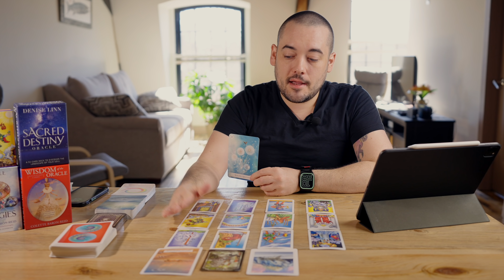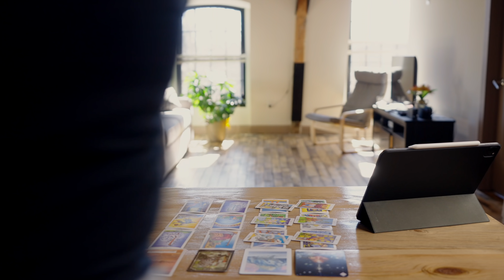Scorpio "Major Blessing In Disguise You've Waited For But Didn't Realize!" Scorpio March 8th -14th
0:00 - Scorpio Intro
1:15 - Current Energies
5:00 - Blockages & Blind Spots
8:30 - The Unexpected
10:53 - Scorpio Next Steps From Your Guides
13:54 - Yes or No?

Monday:  Fire Signs (Aries, Leo, Sagittarius)
Tuesday: Earth Signs (Taurus, Virgo, Capricorn)
Wednesday: Water Signs (Pisces, Cancer, Scorpio)
Thursday: Air Signs (Gemini, Libra, Aquarius)